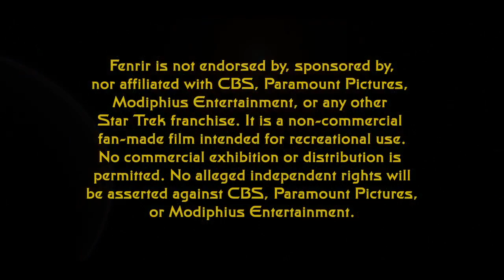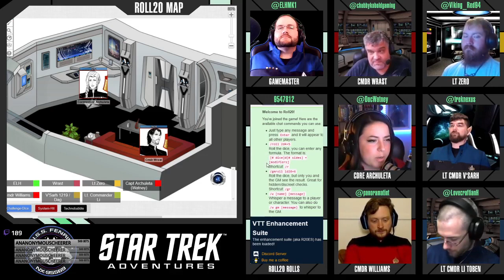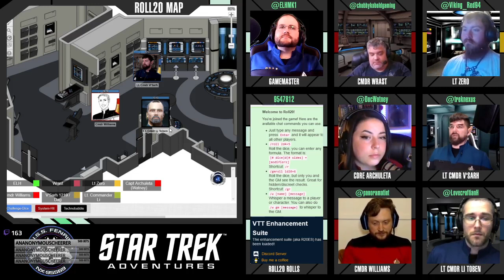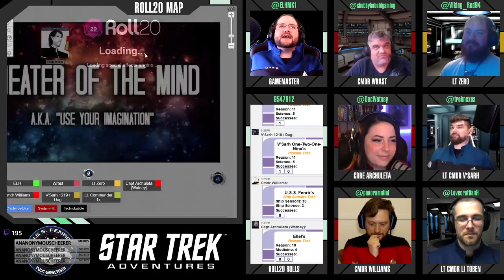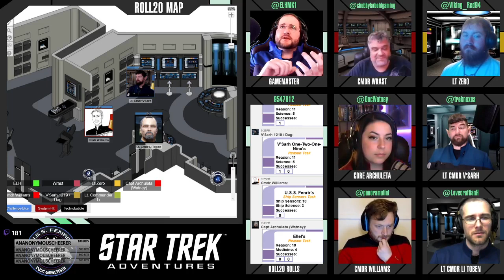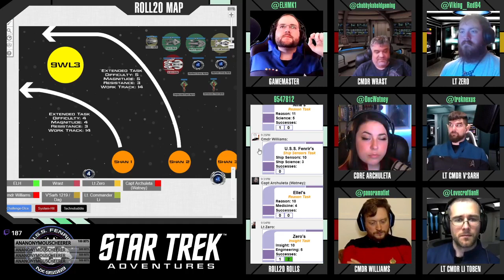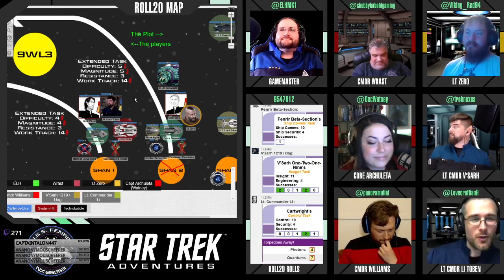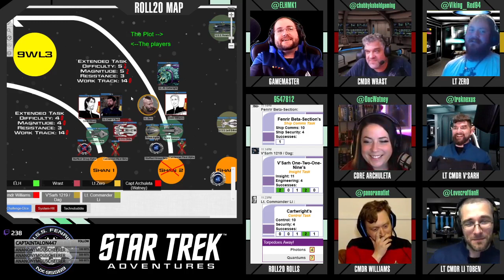Star Trek: Fenrir - S02E08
The crew of the U.S.S. Fenrir ends the Shan threat in an explosive Season 2 Finale.